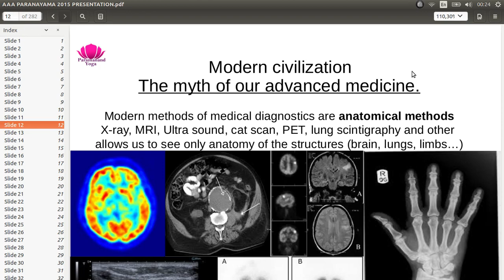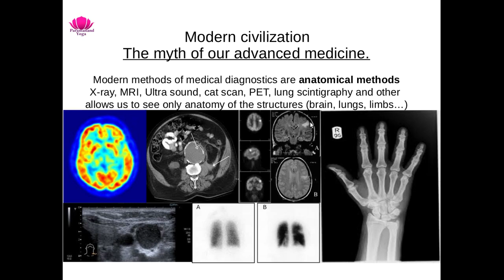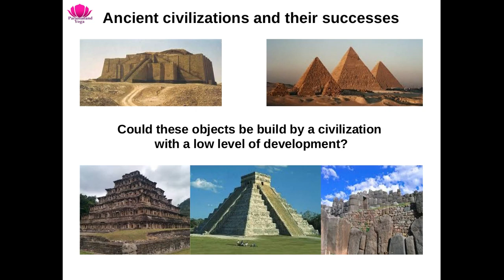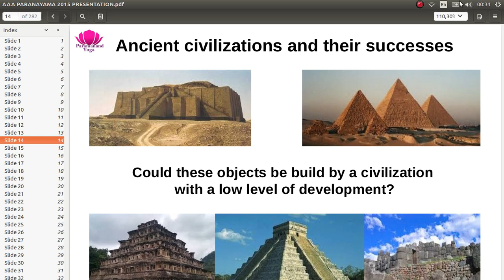3 Пранаяма с Доктор Перч